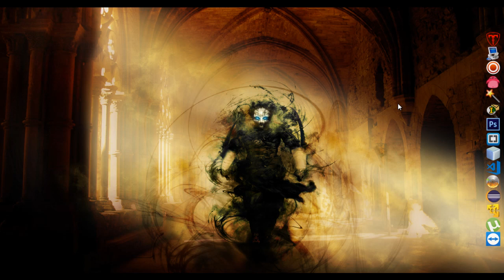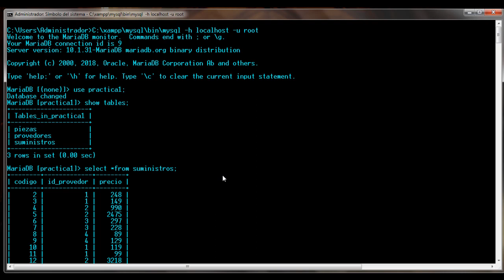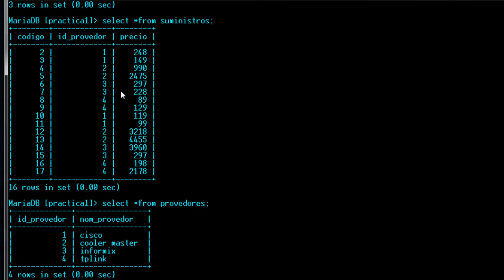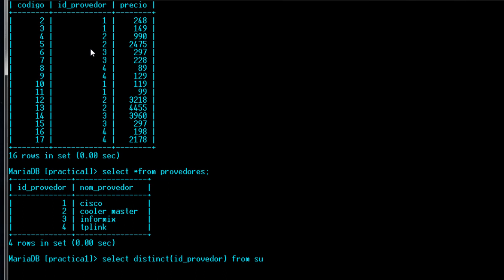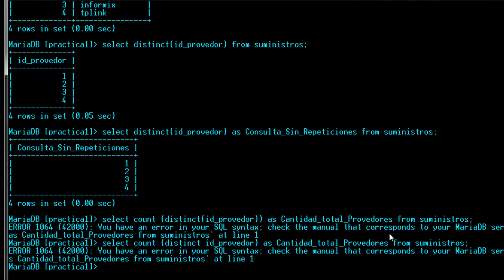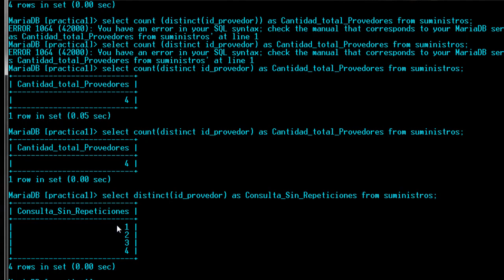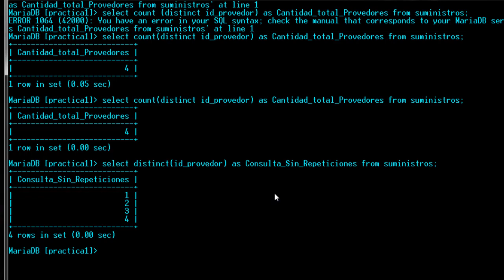Como eliminar datos duplicados en una consulta en Mysql (DISTINCT) |22| CURSO DE MYSQL INTENSIVO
les explico el uso de el comando DISTINCT cuando realizemos una consulta.

Dentro de una tabla, una columna a menudo contiene muchos valores duplicados; y a veces solo quieres enumerar los diferentes valores (distintos).

►LINK◄

► Crear Base de Datos en mysql
► Crear Base de Datos en sql server
► Crear Base de Datos en oracle express
► Crear Base de Datos en oracle
► Crear Base de Datos en postgressql
► Crear Base de Datos en mariabd
► Crear Base de Datos en acces
► Curso de Base de Datos en Mysql
► Curso de Base de Datos en Oracle
► Curso de Base de Datos en Oracle Express
► Curso de Base de Datos en Postgres
► Curso de Base de Datos en SQL Server
► Curso de Base de Datos en Acces
► Curso de Base de Datos en MariaBD
► Hacer una consulta en mysql
► Hacer una consulta en oracle
► Hacer una consulta en oracle Express
► Hacer una consulta en Postgrees
► Hacer una consulta en sql server
► Hacer una consulta en mariabd
► Hacer una consulta en acces
► Descargar e instalar mysql
► Descargar e instalar oracle
► Descargar e instalar oracle express
► Descargar e instalar sql server
► Descargar e instalar mariabd
► Descargar e instalar postgrees
► Descargar e instalar acces
► Comandos para administrar base de datos en mysql
► Comandos para administrar base de datos en sql server
► Comandos para administrar base de datos en access
► Comandos para administrar base de datos en oracle xpress
► Comandos para administrar base de datos en posgresssql
► Comandos para administrar base de datos en oracle
► Administrar base de datos en mysql
► Administrar base de datos en oracle
► Administrar base de datos en sql server
► Administrar base de datos en oracle express
► Administrar base de datos en posgresSQL